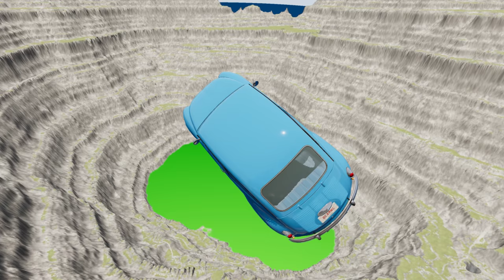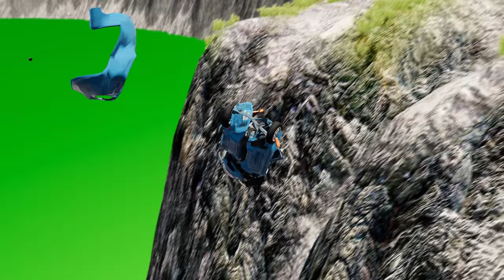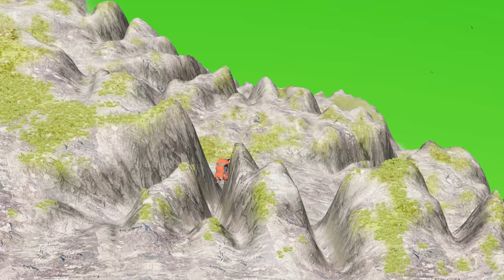Cars vs Leap of Death BeamNG.drive: Ultimate Showdown #877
Experience the ultimate adrenaline rush as you witness the intense showdown between cars and the Leap of Death in BeamNG.drive! Get ready for heart-stopping stunts, jaw-dropping crashes, and high-speed action as these vehicles battle it out for survival.

In this action-packed video, you'll see the most powerful and agile cars take on the daring challenge of the Leap of Death – a treacherous ramp that launches them high into the air. Marvel at the incredible physics and realistic vehicle damage in the highly acclaimed BeamNG.drive game as these cars push themselves to the limit.

But it's not just about speed and power, strategy and precision are also key in this ultimate showdown. Will the cars be able to make it through the challenging obstacles and cross the finish line? Or will they crash and burn in a spectacular display of destruction?

Get ready to witness the ultimate test of skill and courage in Cars vs Leap of Death BeamNG.drive: Ultimate Showdown. Are you ready to take the leap?